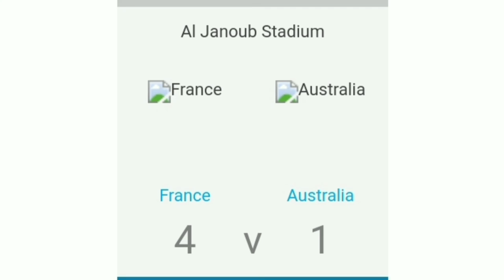Fifa world cup Qatar 2022.Japan vs Germany highlight.Spain vs coastorica.